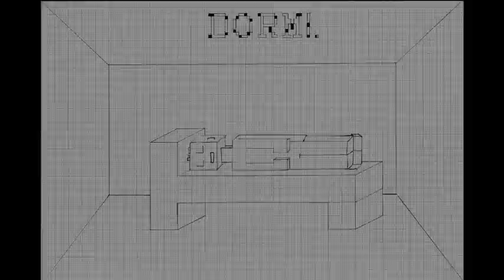Io sono Zero "Un mondo in pixel" Libernauta 2015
BOOKTRAILER VINCITORE del concorso Libernauta 2015, Sezione Booktrailer.
Un video realizzato da Palludo Chiara e Zhuk Hanna della classe 2 B AFM IISS  Marco Fanno (Conegliano).
Booktrailer liberamente tratto dal libro “Io sono Zero” di Luigi Ballerini.

Rappresentazione  del mondo digitale di Zero.

Il book trailer è stato premiato in quanto presenta un'idea tanto "semplice" quanto efficace, un taglio lineare e preciso.
Inoltre presenta attraverso spunti simbolici  l’inquietudine e l’angoscia che traspare dal libro. Particolarmente suggestiva e interessante la stretta relazione tra il tema del romanzo e le immagini e le scelte tecniche del trailer.

Libernauta 2015 è un concorso a premi che invita a leggere uno o più libri a scelta tra i 15 titoli presentati, partecipando a una delle seguenti sezioni:
Sezione RECENSIONE;
Sezione BOOKTRAILER.
Vuoi saperne di più?
Contattaci:
Progetto Giovani di Conegliano
Piazzale Fratelli Zoppas 72, 31015 Conegliano (TV)